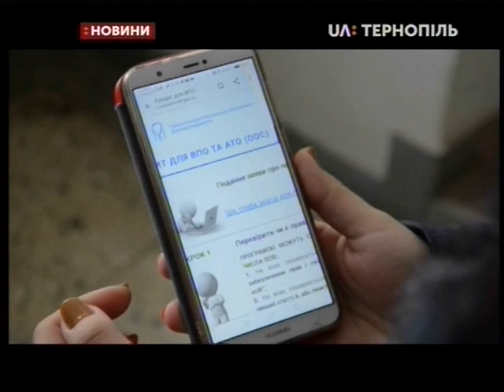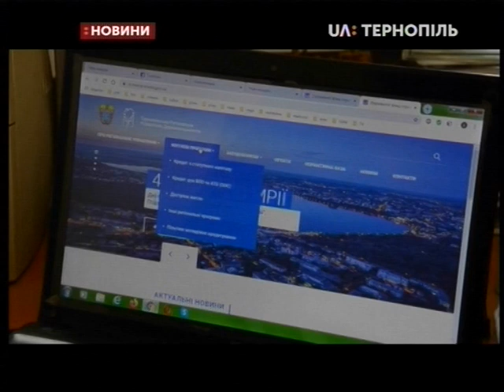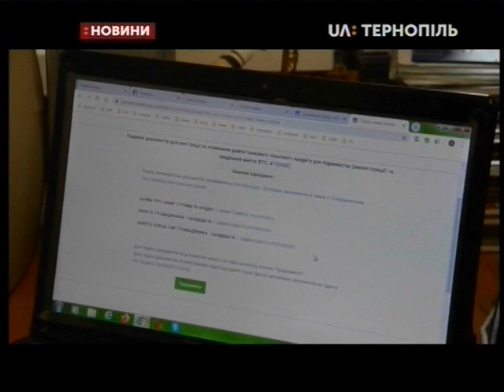03.12.2019. Новини. 13:30